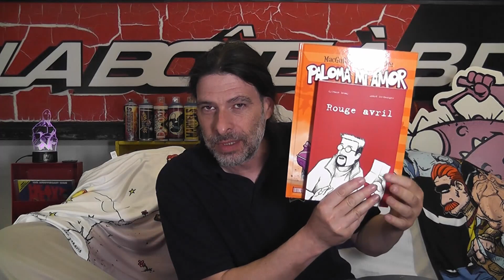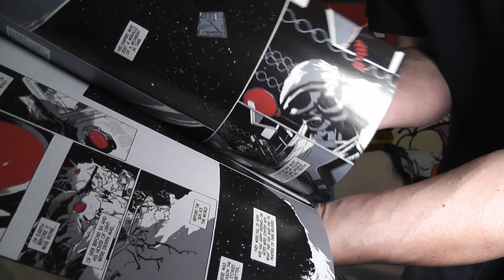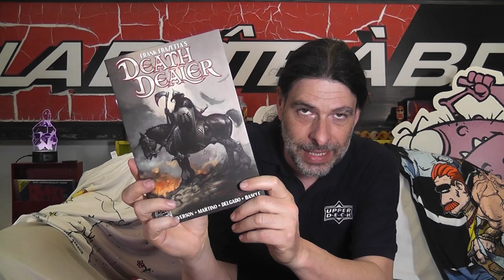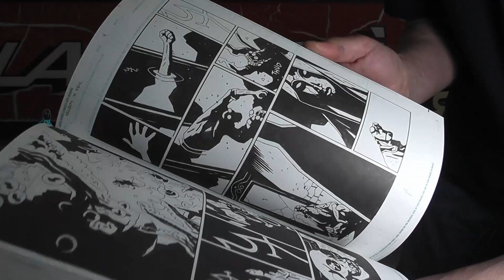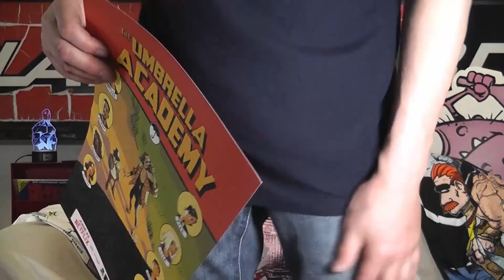Mike Mignola Artisan Edition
5555-25 boul. des Laurentides, Laval, Québec, H7K 2K4